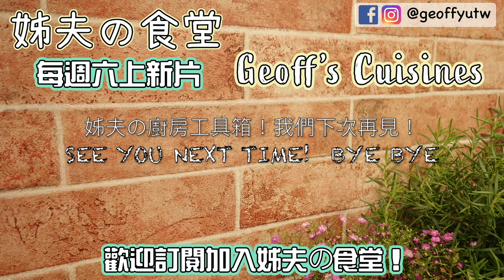030 如何分解全雞和去骨去皮 / How to break down whole chicken and boneless / 廚房基本功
如何分解全雞和去骨去皮
How to break down whole chicken and boneless

我是姊夫！大家好！
Hello everyone! I am Geoff

今天！姊夫の食堂 廚房工具箱要示範-  如何分解全雞和去骨 ，去皮
Today! I am going to demonstrate - how to break down whole chicken and boneless, peeled

希望對你們有幫助！
I hope to be helpful to everyone!

下支影片再用這些雞骨，分享雞骨高湯
The next video I will use these chicken bones to share how to make chicken bone stock

姊夫の廚房工具箱！我們下次再見！掰掰！

How boneless skinless chicken The full movie is here!
如何分解全雞和去骨去皮 完整影片在這裡喔！